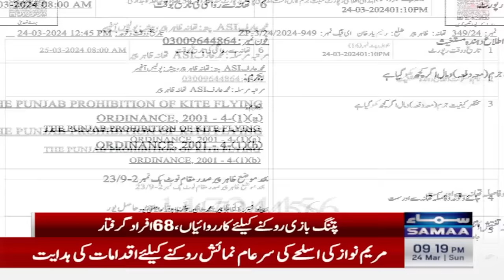CM Punjab Maryam Nawaz calls for strict action against kite-flying ban violators | Samaa TV